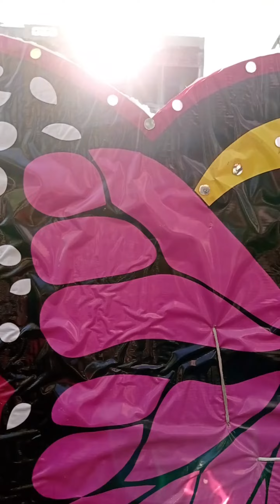हमारे यहां आया सन्नी देओल अपने बेटे को बचाने //